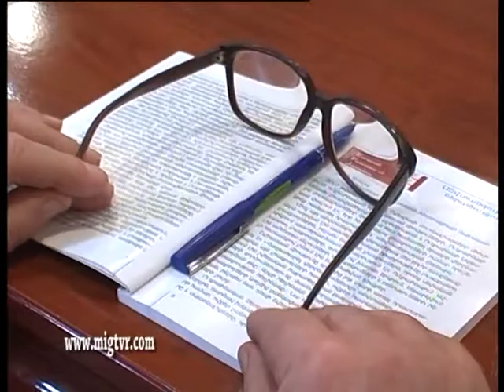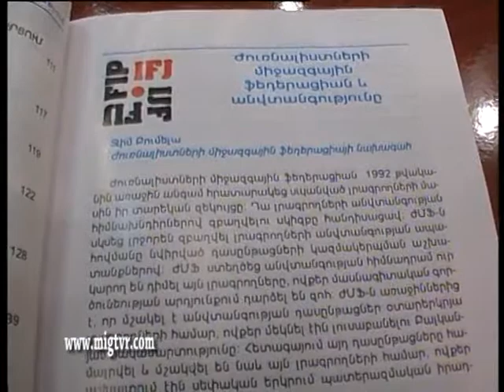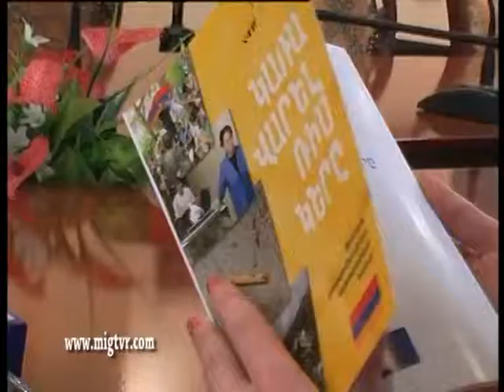MIG TVR VANADZOR, LORI / МИГ ТВР ВАНАДЗОР, Лори/ՀԺՄ ՀԿ - ԴԱՍԸՆԹԱՑ ԼՐԱԳՐՈՂՆԵՐԻ ՀԱՄԱՐ ... ՄԻԳ ՀՌԸ